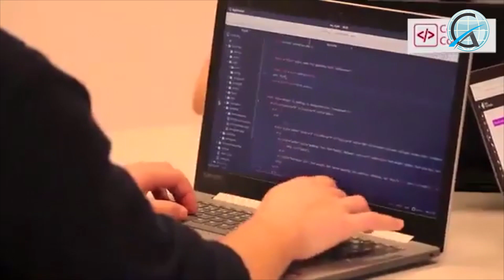"Unlock Your Potential: Why Study at CodeCore College"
CodeCore college, founded in 2008 in downtown Vancouver as a Coding Bootcamp, has been providing intensive practical programming training tailored to industry needs. With over 700 grads, many of our students are now leaders in the Vancouver Tech industry. An established Vancouver technology institution, CodeCore has long been known as one of the leading providers of cutting-edge programming education in Vancouver. With our rebranding in 2019, we have become a dynamic, University-transfer college with technology and business programs in fully integrated, modern and central location in New Westminster.CodeCore College is poised to help the students from all over the world navigate new technologies, new careers and vibrant futures. Our vision is to deliver excellence in education, empower individuals to forge their paths, be recognized by both domestic and international students for the quality of our programs, and continually adapt to the industry demands.We have been working hard to build one of the most comprehensive and well-recognized network of college and university affiliations in Canada while gaining recognition for quality and cutting-edge education. Visit the SQA page to see our partnerships in Canada and globally SQA.We take great pride in saying that our web development Bootcamp graduates are employed by leading tech employers across Canada, including employers like Amazon, SAP, Broadridge, Unbounce, Modern Advisor, and many more. Our graduates of the Web Development Bootcamp have a 96% placement rate after three months of the completion of their program. We have accreditations from the British Columbia EQA (Education Quality Assurance), British Columbia PTIB (Private Training Institutions Branch), SQA (Scottish Qualifications Authority), British Columbia StudentAidBC, and we are authorized user for the EduCanada Brand. Because of the accreditation by the SQA, CodeCore students will have 90 options for transfer to complete their degree, including the ones in Canada.

Ready to embark on your journey with CodeCore College?